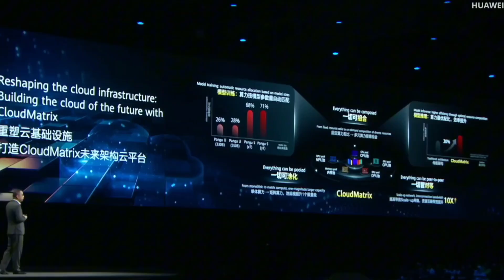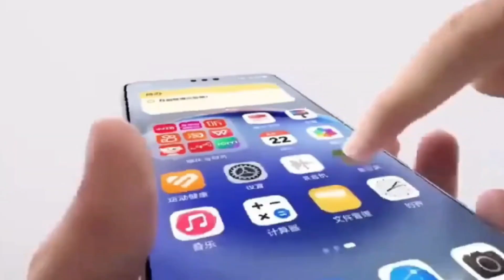Huawei Has China Covered— Nvidia CEO’s Warning Shocks U.S. Tech Industry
In a shocking interview, Nvidia CEO Jensen Huang publicly admits what many in the West have feared — that Huawei may now have China fully covered in AI chip development. As U.S. sanctions tighten and the tech cold war escalates, China is pushing back by accelerating its domestic AI ecosystem… with Huawei at the center.
This video breaks down Huang’s statement, Huawei’s growing dominance, and what it means for the global AI race — including the risks the U.S. faces by isolating itself from the world’s largest AI talent pool.
From Nvidia’s stark warning to Ren Zhengfei’s humble yet determined response, the battle lines of global tech are being redrawn right now. And the outcome? It may just shape the future of AI worldwide.

Huawei AI chip dominance
Nvidia CEO Huawei statement
Huawei vs Nvidia 2025
China AI chip breakthrough
Jensen Huang China warning
Huawei China tech rise
US AI chip sanctions
Huawei Ascend chip explained
Nvidia vs Huawei
China vs US tech war 2025

Huawei
Nvidia
AI Chips
Jensen Huang
Huawei Ascend
China Tech News
Tech Cold War
US China Relations
Semiconductor Ban
AI Race
Ren Zhengfei
histransform
Huawei vs Nvidia
China Innovation 2025
Global Tech War
US Sanctions Huawei
EUV Ban
Chip Industry News
Technology Stack
Artificial Intelligence